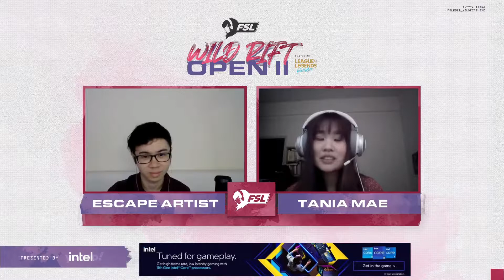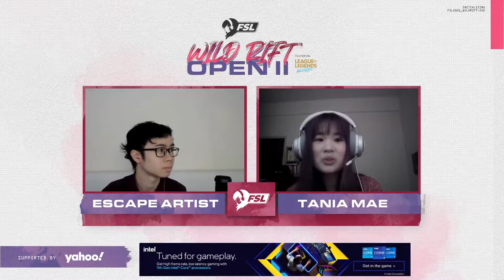Team AA vs Nexplay Tempest - FSL Wild Rift Open II 2021